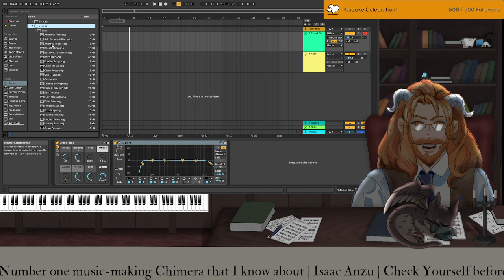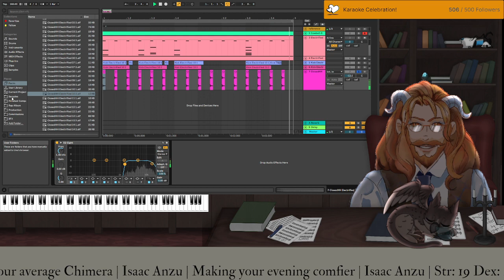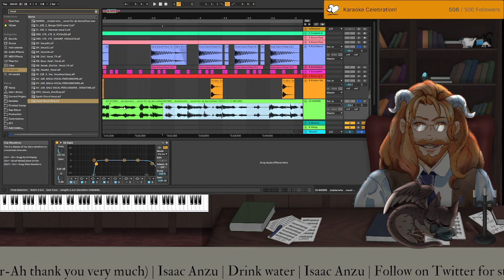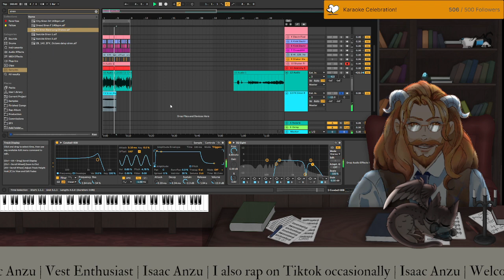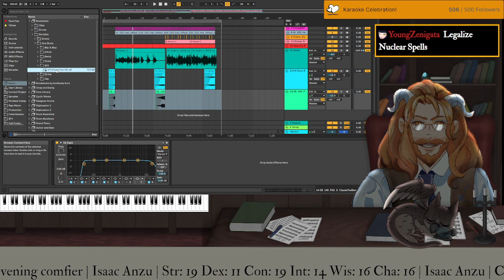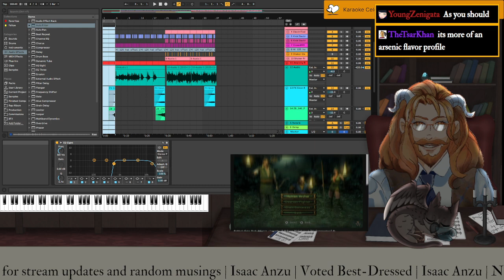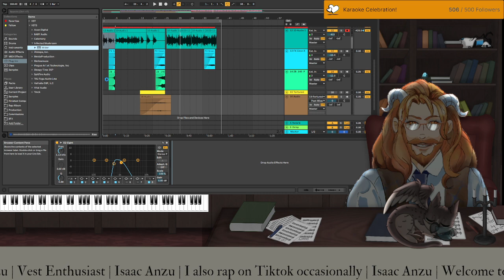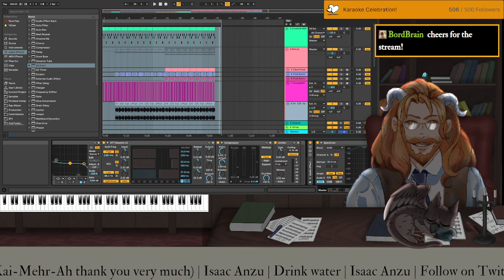Merry PHONKmas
There's nothing deeper, steeper, meeper